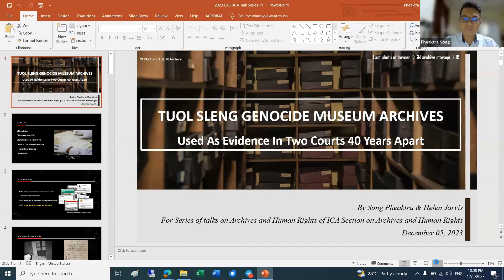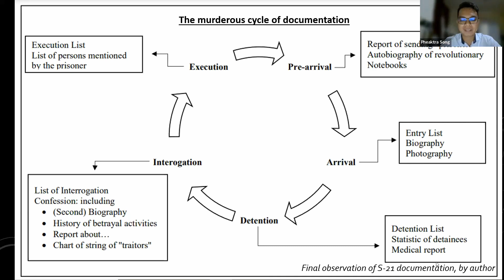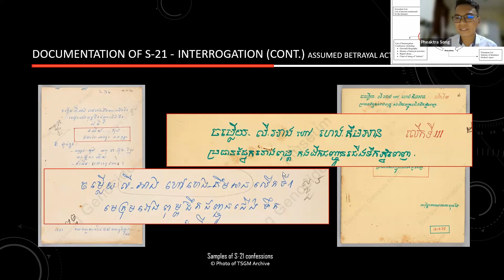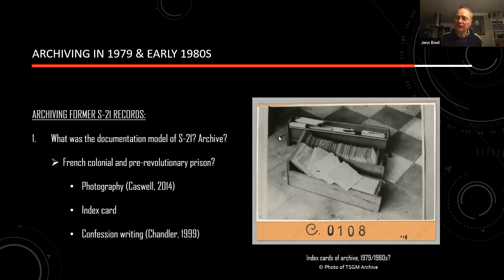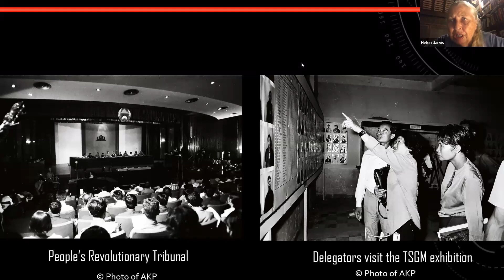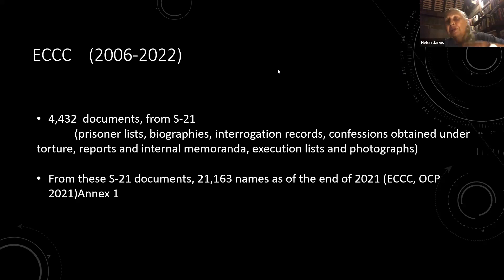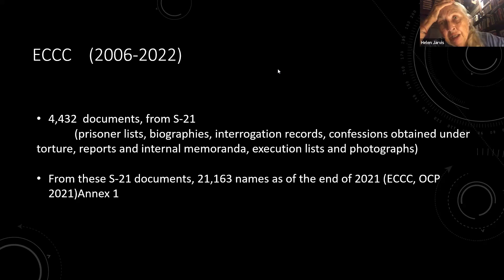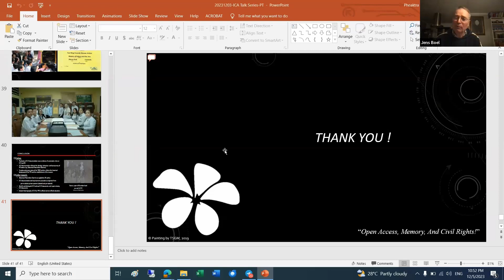ICA SAHR – The use of the Khmer Rouge archives as judicial evidence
Song Pheaktra and Helen Jarvis: The use of the Khmer Rouge archives as judicial evidence by the People's Revolutionary Tribunal (1979) and the Extraordinary Chambers for the Courts of Cambodia (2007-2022)

Song Pheaktra will introduce the various categories of documents left behind by the Khmer Rouge when they left the S-21 prison (including so-called confessions; biographies; photographs; guard notebooks and name lists of over 18,000 prisoners), which have now been digitised and made available on the museum's web site. Helen Jarvis will then go on to discuss how these archives provided crucial evidence of the crimes committed in two major trials: the world's first genocide tribunal in 1979, later verified in more detail in the recently concluded hybrid Extraordinary Chambers in the Courts of Cambodia. These archives were inscribed on both regional and international registers of UNESCO's Memory of the World, and the museum was the recipient of the 2020 UNESCO/MoW Jikji Prize for preservation of documentary heritage.

Biographies

Song Pheaktra graduated from the Royal University of Phnom Penh in 2022 with a Master Degree in History. In 2016, he began his career working with local NGOs on ethnic minority research and documentation, and later he moved to Tuol Sleng Genocide Museum. In 2018, he was appointed to be head of archives section and is in charge of several research projects at the museum. He leads the team of 12 staff to collect, preserve, digitise and the use of archival materials of Tuol Sleng Genocide Museum which is now recognized as the biggest archives existing from the Khmer Rouge regime. Pheaktra combines history and archives skill in his academic life. He participated in many seminars, workshops and training sessions on the archival profession, for example in September 2023 he joined a comprehensive course on Record and Archives Management in the Haute École de gestion de Genève, Switzerland. In 2021, he presented his master thesis on “S-21 Documentation and the Early Development of Tuol Sleng Genocide Museum Archives in the People’s Republic of Kampuchea”.

Helen Jarvis, PhD University of Sydney, BA (Hons) Australian National University, Associate of the Library Association of Australia and former Head of the School of Information, Library and Archive Studies at the University of New South Wales. Helen is currently Chair of the Register Sub-Committee of Memory of the World’s Regional Committee for Asia and the Pacific (MOWCAP) and was a member of MoW’s International Advisory Committee (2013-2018). Since the mid-1990s, Helen has worked in Cambodia on cultural heritage and documentation and justice for genocide. She was Documentation Consultant for Yale University’s Cambodian Genocide Program; a member of the Cambodian Government Task Force for the Khmer Rouge Trials; and the Extraordinary Chambers in the Courts of Cambodia (ECCC) as Chief of Public Affairs and then Chief of the Victims’ Support Section. She works closely with Tuol Sleng Genocide Museum in matters relating to archives and documentation. She was the author of the chapter “The Pathway to the Recommendation concerning the preservation of, and access to, documentary heritage including in digital form”, in The UNESCO Memory of the World programme : key aspects and developments, edited by Ray Edmondson, Lothar Jordan and Anca Claudia Prodan. (Heritage Studies Series) Cham, Switzerland : Springer, 2020. She holds both Australian and Cambodian nationality and is an Adviser to the Royal Government of Cambodia.